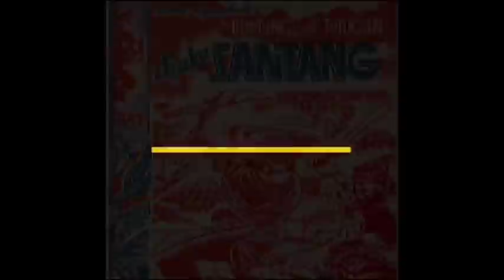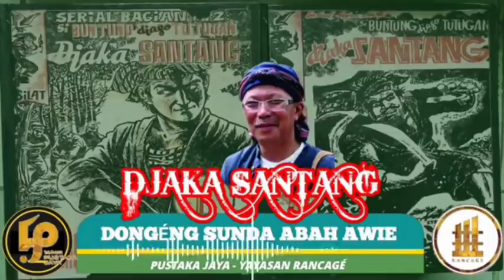Dongéng Sunda. Jaka Santang Terusan Si Buntung JT Versi Naskah Asli. Éps - 20